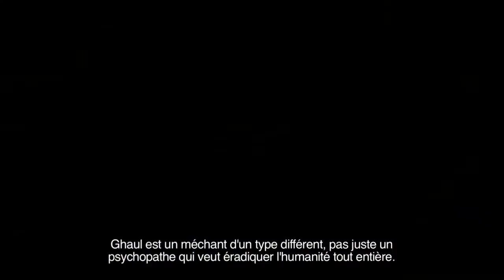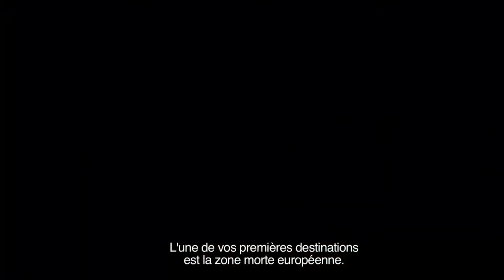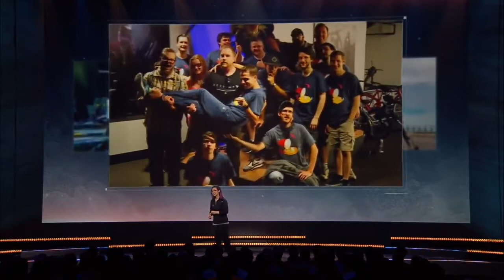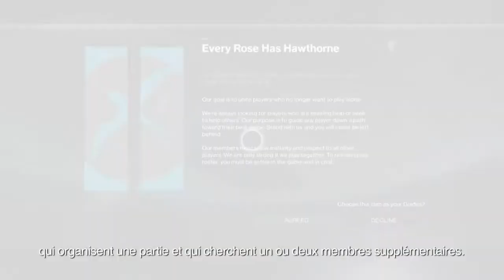Destiny 2 : Suivez l’avant-premiere des nouveauté dans l'opus destiny 2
jadore les jeux video je propose du Gaming et des partie Fun en live d'escrisption sur ma Chaine. Dans le respect Total .